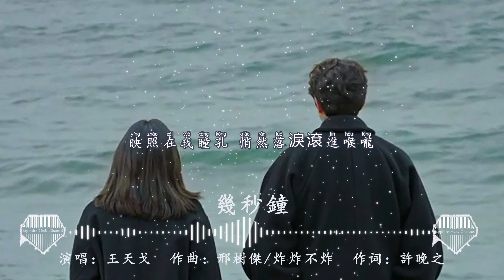幾秒鐘-王天戈『我在你心中冷漠的地方冰凍，被囚禁在你的眼瞳』💎熱歌速遞 ♫動態歌詞lyrics/pīn yīn gē cí ♫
幾秒鐘

演唱：王天戈
作詞：許晚之
作曲：邢樹傑/炸炸不炸
製作人：季誌豪
編曲：季誌豪
混音：季誌豪
錄音：王傑
和聲：Miya敏瀅
製作：Morerare錄音棚
統籌：丁榴雨
OP：訊飛音樂

心動 心痛 就像今晚月色朦朧
失控 失寵 轉瞬間就潦草告終
我在 你心中 冷漠的地方冰凍
被囚禁在你的眼瞳
再向前一步落空 這深淵無盡無窮
原來那蠢蠢欲動 竟是提前的喪鐘
你的回憶變透明 只留下了在耳邊呼嘯的颶風
席卷一空
從臉紅到眼紅 不過匆匆幾秒鐘
做一場白日夢 我在夢裏才能雋永
後來你消失在我的時空 我把愛填補完整
不敢觸碰
你來了你走了 多像是一場霓虹
映照在我瞳孔 悄然落淚滾進喉嚨
你脫身的從容 成功的讓我走進迷宮
不甘心有始無終
席卷一空
不敢觸碰
不甘心有始無終
不敢觸碰
不甘心有始無終